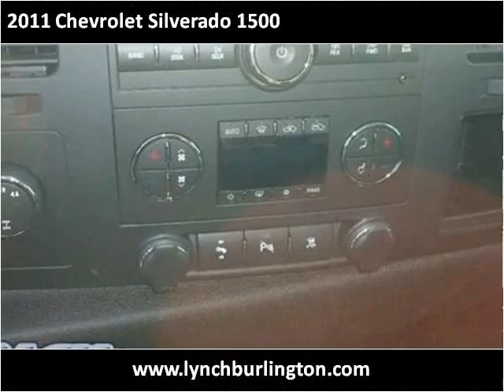2011 Chevrolet Silverado 1500 available from Lynch GM Supers